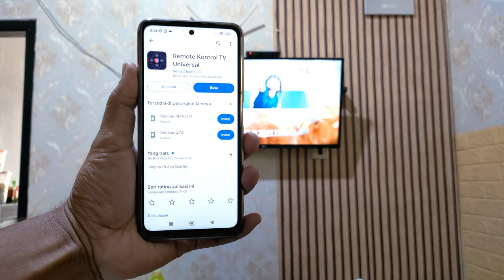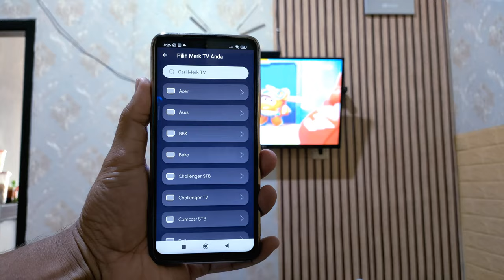Cara Menggunakan Remote TV Di Android Untuk Semua Merk TV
Assalamualaikum apa kabar teman-teman semua, jika remote TV yang kita gunakan sudah tidak berfungsi atau mengalami kerusakan,maka solusi sementara untuk bisa mengontrol TV adalah dengan menggunakan remote digital pada beli yang ada di  perangkat Android.

Untuk fungsinya sendiri sama seperti remote TV pada umumnya, bisa digunakan untuk memindahkan saluran, mengatur volume suara, mencari channel, dan kontrol lainnya seperti yang ada pada remote konvensional.

Cara ini bisa dilakukan untuk semua merk tv, baik itu TV digital ataupun TV analog, dan untuk melakukannya kita bisa menggunakan aplikasi Uni remote, silakan download aplikasinya di sini

Terima Kasih